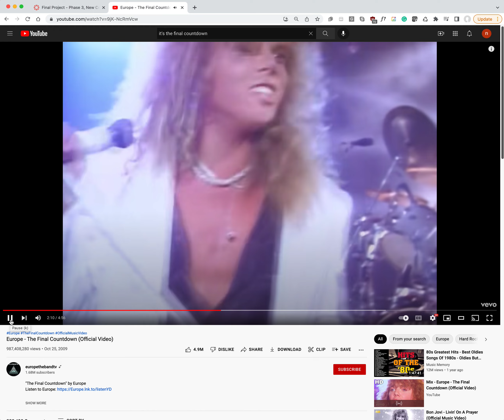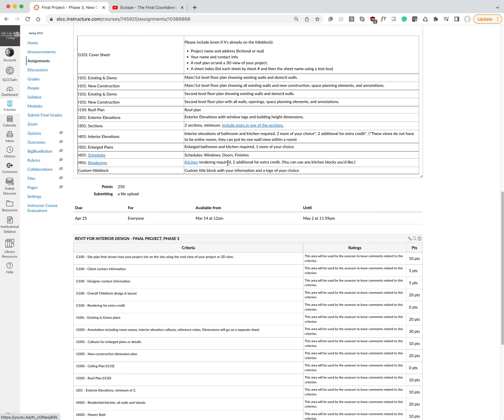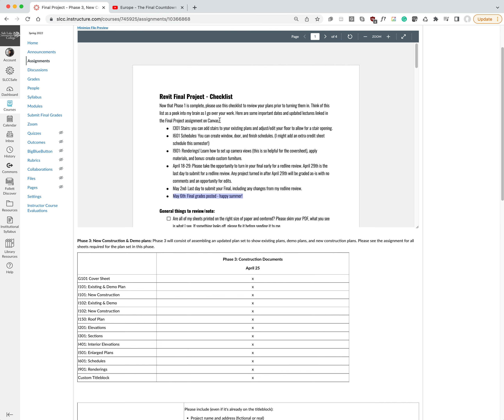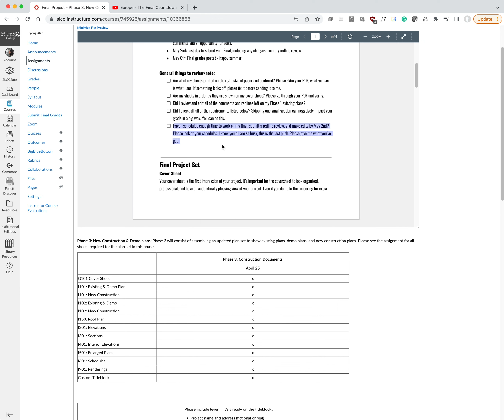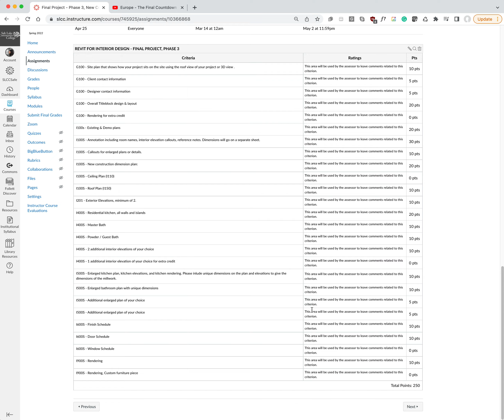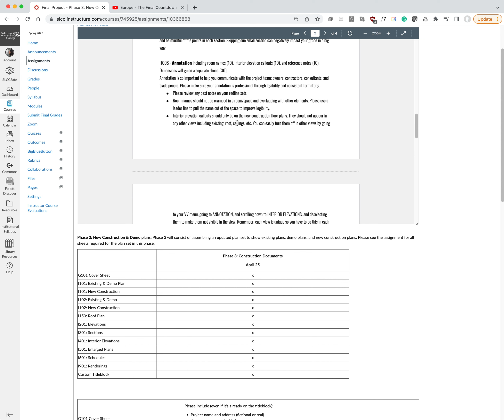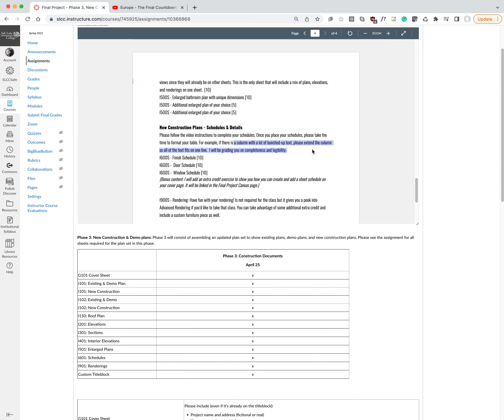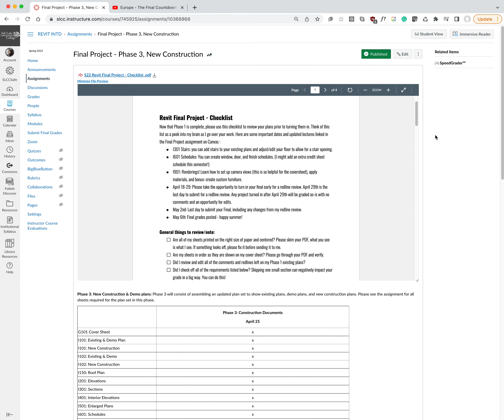IT'S THE FIN-AL COUNTDOWNNNNNN!